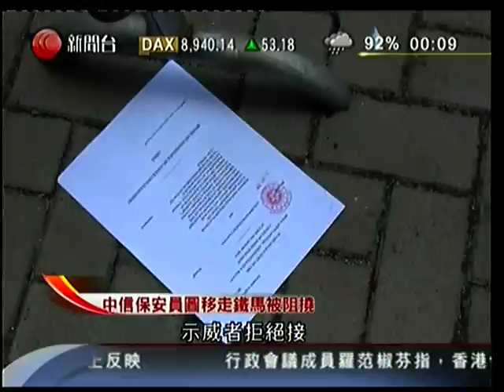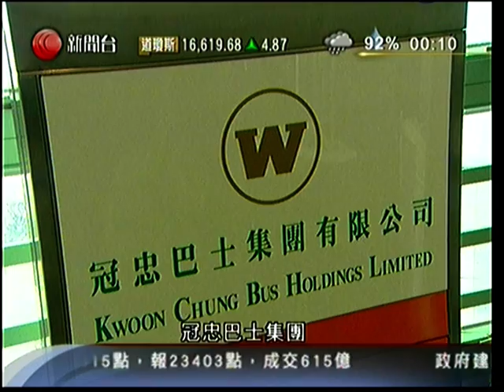佔領中環 - 佔中第二十五天 旺角佔領區男子疑欲放火被制服 22-10-2014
旺角佔領區男子疑欲放火被制服

佔領行動持續，旺角昨午有反佔領人士企圖拆除障礙物後，一直有零星衝突，警方拘捕七男一女，其中一名飲了酒的男子，傍晚在彌敦道及亞皆老街交界的佔領人群中，拿出懷疑裝有易燃液體的樽，企圖點火，最終被佔領人士制服，他涉嫌縱火被捕，另外晚上有人從高處，扔下五包糞便及油漆，濺中多人。

傍晚在匯豐外面，拿著懷疑易燃液體企圖點火的男子被一大班佔領人士包圍。有人拉扯推撞，場面非常混亂。其後有人用索帶綁住該男子雙腳，將他制服在地上。又有人拿走一個懷疑載有易燃液體的樽。

幾分鐘後，有示威者大叫阻止，指他們無權綑綁任何人，之後將索帶解開。

但被制服的男人躺在地上，沒有反應，警員和消防員之後趕到，他左腳受傷送上救護車。

這名四十五歲男子，其後因為涉嫌縱火被捕，警方說他有三瓶懷疑有易燃液體的玻璃樽。事發後警方在彌敦道和亞皆老街交界，用人鏈開僻一條通道，方便警察和消防員出入現場調查。

至晚上八時許，對面銀行中心就懷疑有人由高處投擲糞便及油漆，濺中現場一個小朋友，他的衫上有大片污漬，他原本和爸爸在聽講者發言，之後哭住跟爸爸離去。

馬路上留下多處污漬，傳出陣陣臭味，部分還濺中馬路上的帳幕，這些混雜糞便的油漆，懷疑從陶德大廈高處擲下，警員上樓調查，在天台發現幾罐油漆以及污漬。差不多同一時間，在亞皆老街砵蘭街交界，一名男子被指拿出利器襲擊他人，被其他途人制服時，他額頭受傷流血。